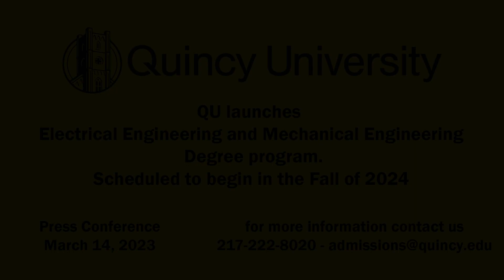QU's New Engineering Degree Program Announcement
QU launches Electrical Engineering and Mechanical Engineering Degree program.
Scheduled to begin in the Fall of 2024